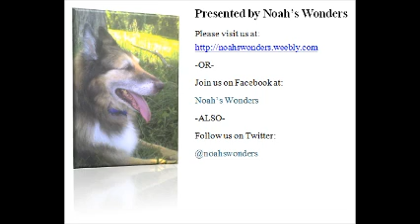Revelation 21b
Commentary on Revelation 21:5-9.

for more great on-line resources, commentaries, and messages.